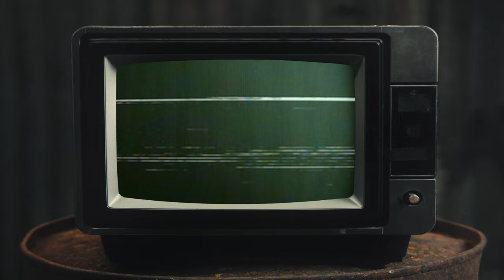GNS - imadeYOUaboutYOU (Official Music Video)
Directed by @dir.george5458
Graphics by @thetaradevi
Produced by GNS
Creative Direction @thetaradevi
Assistant Camera @Yoshuapeitifrere

Starring
$ONA BLU€
JORO
DuckyProd
OisinT

i made YOU oooh about YOU oooh about YOU
Oooh ooh ooooh
Oooh ooh eh ehh eh

YOU were never my type, YOU were never that bright
YOU had no-one on my side, YOU never loved me in my light
Every time we’d fight, YOU ignored my rights
Bring me down to YOUr height, YOU were just Aight
We both know YOU had pride, I couldn’t turn that tide
The issues we’d hide, from friends from eyes
He told me plenty times choose right, I had to double down and be right
I made YOU about YOU but YOU were never even mine
Bring me down to YOUr height, YOU were just Aigh-
YOU never cheated but I stay defeated So l’mma stay hid in the streets
YOU telling YOUr friends what I did, but YOU lying but they stay sipping they tea
Next time I’m reading the Ts & the Cs, Imma stay hid in the leaves
YOU gone need more than a please, It’s gone be more than a tease

I don’t wanna see YOU in my life In my line of sight
YOU said ride or die it was all a lie
You cut out all my light we done for life
I’m gone let my freedom fight let it out see the sights
Let it walk in to the night I got Jesus by my side
Holding myself back real tight nothing else to do but cry
Shoulda coulda seen the signs, coulda woulda seen the lies

i made YOU about YOU about YOU